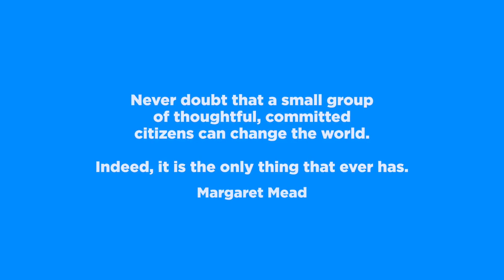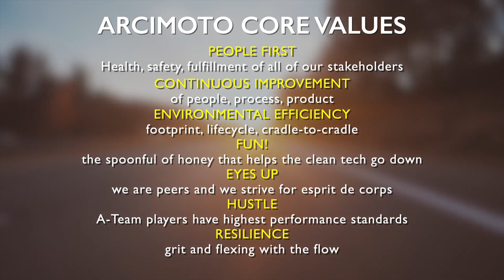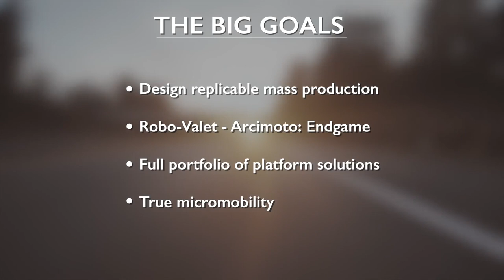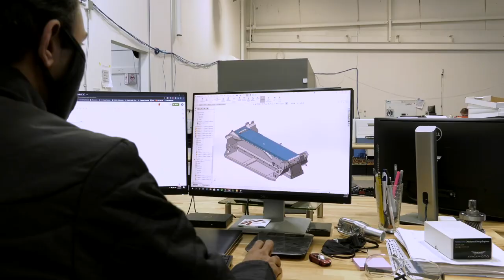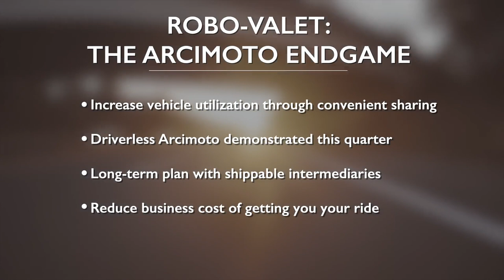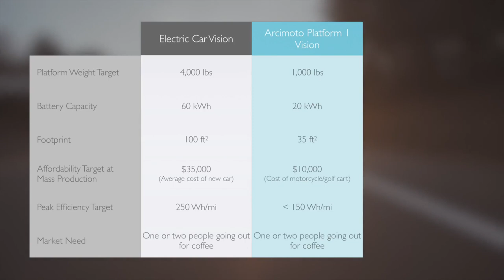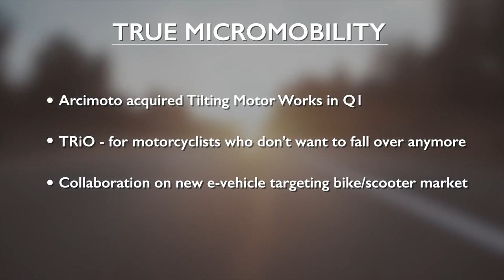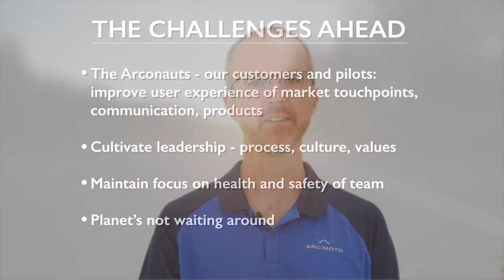Arcimoto: Vision To Action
Our mission to catalyze the shift to a sustainable transportation system is a monumental undertaking. In this video, Arcimoto Founder and CEO Mark Frohnmayer lays out the cultural foundation of our mission, a snapshot of the company’s business model and financials, as well as the big goals for the road ahead: replicable mass production; the broad range of Arcimoto solutions for sustainable mobility; and Arcimoto's endgame, the combination of future transportation technologies to completely transform our relationship to vehicles.

Get updates on Arcimoto vehicles and test drive events in your area